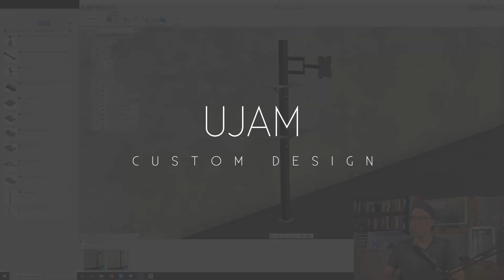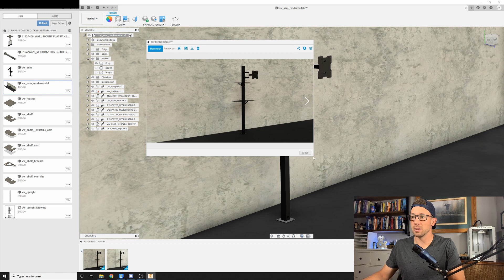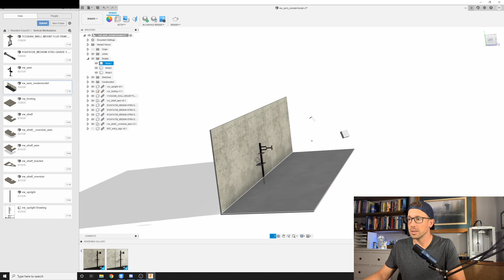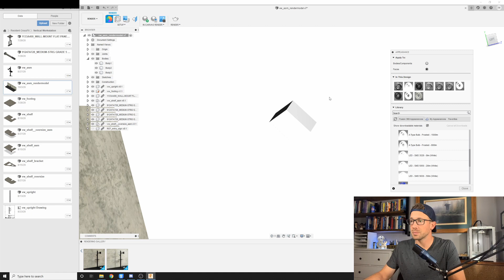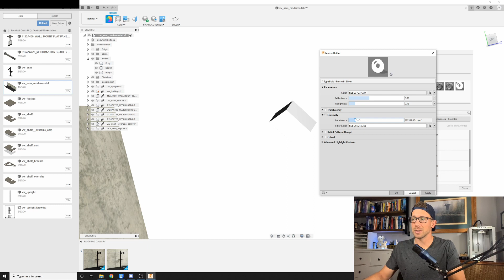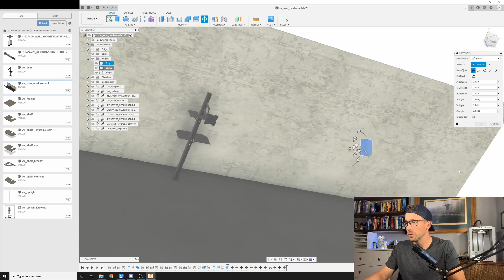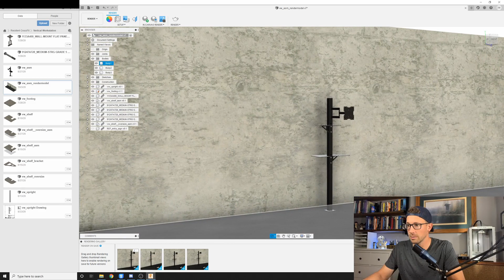Adding Light Sources to Fusion 360 Renderings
Proper lighting is the key to any photo/video shoot, so why should it be any different for your renderings?  Subtle shadows can help to give your renderings depth they otherwise wouldn't have, and this video will show you how to create those light sources in Fusion 360!

Interested in setting up environments?  Click here.

Want to hang out and design stuff with me LIVE?  Check me out on Twitch!